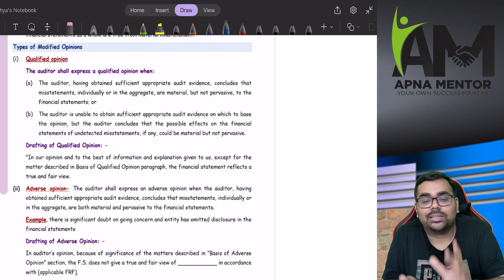Modification of opinion | in Sholay style | An important concept in CA Inter and CA Final Audit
Kindly message CA Sanidhya Saraf sir  @ telegram @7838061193 for any academic queries or guidance.   You will get reply within 48 hours.